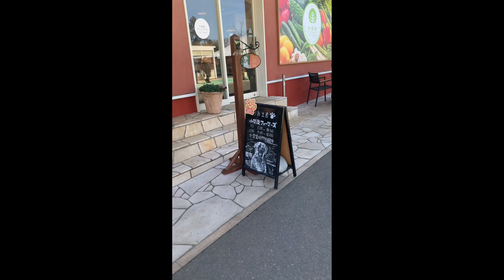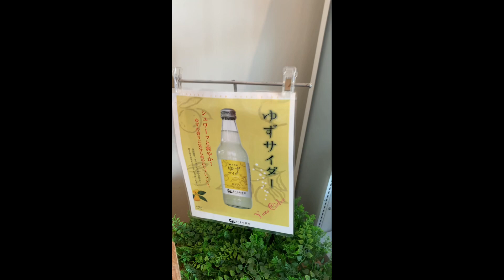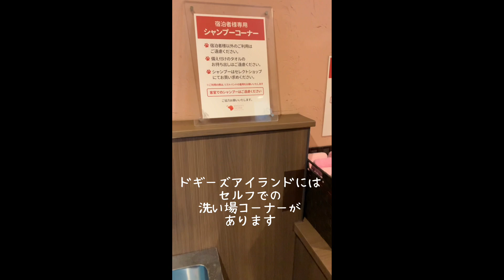ドギーズアイランドの旅行Vlog2日目編です!ウリエル🐩の悲劇から始まった朝でした。。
ドギーズアイランドの2日目の過ごし方と施設を
紹介します♪
2日目も盛りだくさん！
いっぱい遊んで、またひとつ楽しい想い出が
増えました🐩🐕